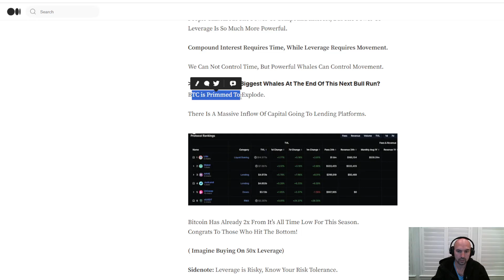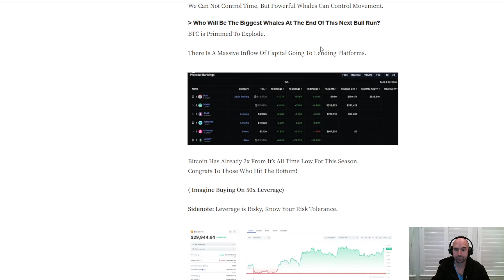What is BTC going to do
BTC is going to go up for a bit and than have a huge pull back and than another huge run i believe.

●▬▬▬▬▬▬▬▬FOLLOW BRANDON▬▬▬▬▬▬▬▬▬▬●